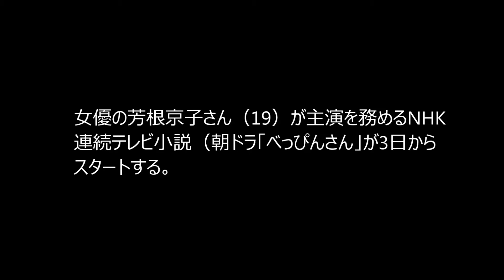NHK連続テレビ小説「べっぴんさん」がスタート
女優の芳根京子さん（19）が主演を務めるNHK連続テレビ小説（朝ドラ）「べっぴんさん」が3日からスタートする。　「べっぴんさん」は、95作目の朝ドラ。神戸市に本社を置く子供服のメーカー「ファミリア」の創業者の一人、坂野惇子さんをモデルにしたヒロイン・すみれの物語。
戦後の焼け跡の中、娘や女性のために、子供服作りにまい進するヒロインと家族の姿が描かれる。

■ Ｍｒ．Ｃｈｉｌｄｒｅｎが歌う「ヒカリノアトリエ」入り“べっぴん動画”～連続テレビ小説「べっぴんさん」
■ ヒカリノアトリエ short version 【歌詞付き】／Mr.Children　高音質 　NHK連続テレビ小説「べっぴんさん」主題歌